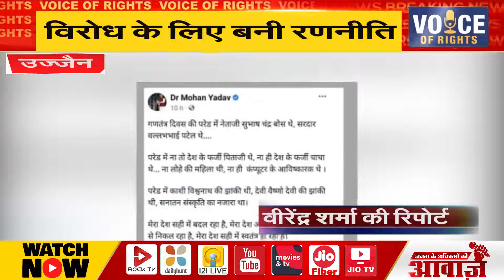उज्जैन -विरोध के लिए बनी रणनीति